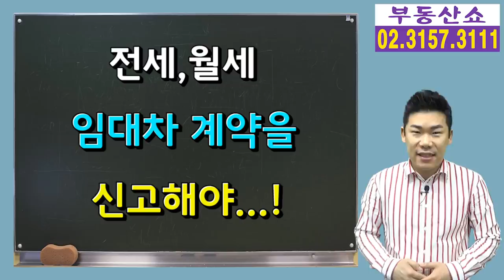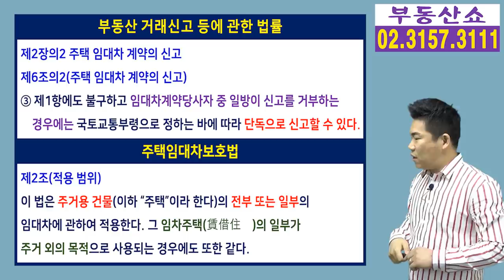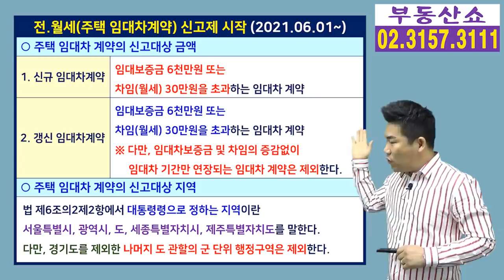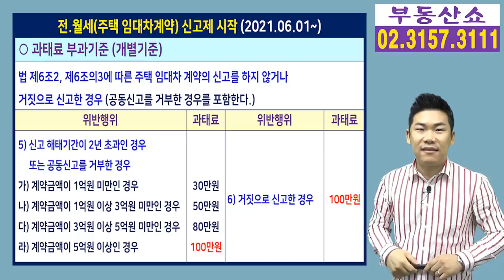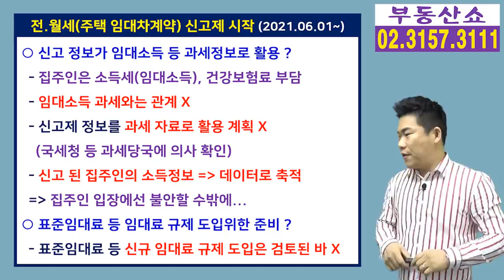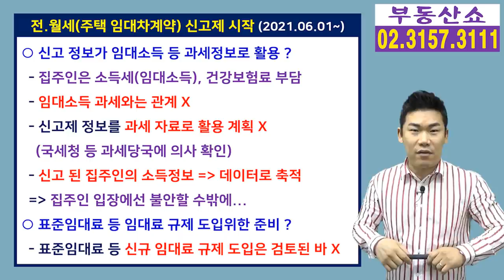보증금 6천만원, 월세 30만원 넘으면 전월세신고 해야! 6월 1일부터 전월세신고제 시작!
6월1일부터 전월세 신고제가 시작 됩니다.
임대보증금이 6천만원을 초과하거나,
월세가 30만원을 초과하는
임대차계약이 그 대상인데요,
집주인 입장에서 보면 신고 자체도 부담이지만
임대소득세나 건강보험료 부담까지 있어서
전월세 신고제가 임대차시장에
어떤 영향을 미칠지 알아보겠습니다.